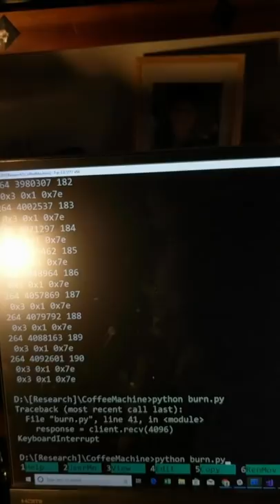What a hacked coffee machine looks like.